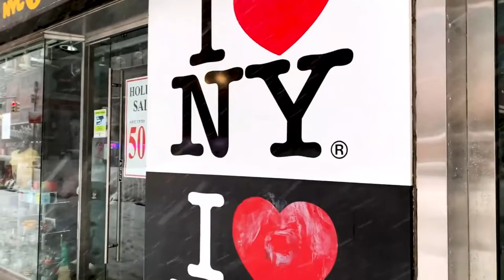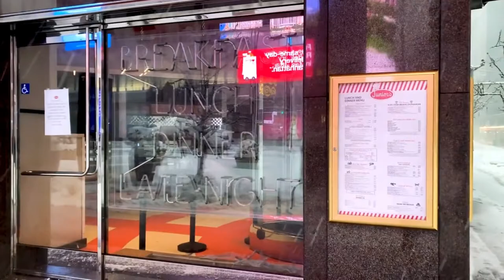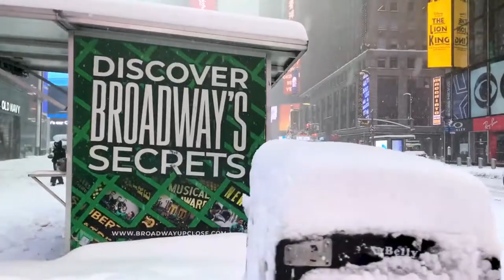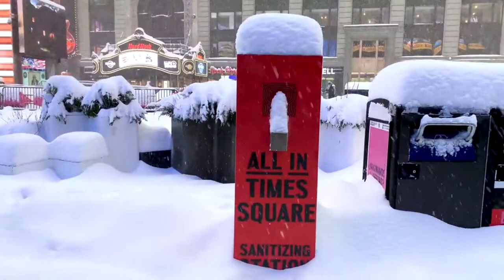Walking in New York Times Square during Winter Storm | NYC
The February 1st, 2021 SNOWSTORM in New York City is poised to be one of the biggest in recent years. We might have 22 inches of snow by the end of the storm. Today, we are walking in a true Winter Wonderland. NYC under the snow can be quite magical.

THE HIGHLIGHTS
2:35 The Restaurant Serafina on Broadway with the outdoor huts
3:40 Late Show Theatre
7:35 The Winter Garden Theatre & Stardust Diner
9:00 Chairs & Tables @ the Paramount Plaza
10:00 50th Street and Broadway
11:30 Mama Sbarro... the pizza!
13:30 48th Street & M&M World
15:00 TKTS in Times Square
16:30 From here we walk around Times Square with its attractions: The Flag - Hard Rock Caffe - The Billboards etc